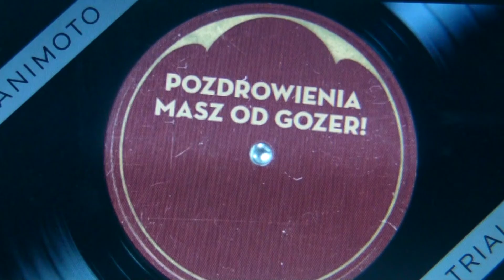Trzy pytania których nieodgadnicie #1